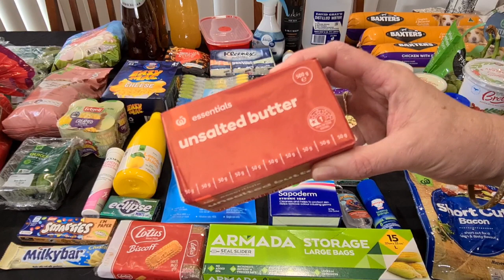Woolworths Weekly Shopping Haul - 8 April 2023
Hi! I'm Ali and I love Aussie Subscription Boxes and supporting Australian businesses

Today, I have my weekly Woolworths shopping haul to share with you.
This is for our family of 3 plus 2 German Shepherds and we live in a remote region in Western Australia.
Shopping Easter Saturday was certainly a challenge as we also live in a tourist destination and it is the beginning of school holidays.  My son is heading away with the Scout Group for a 10 day camp and there were lots of different purchases this week.

See more about Goodness Me Box here and receive a $10 credit off your first purchase:

Flora & Fauna have a vast range of Vegan & Eco Friendly Products. I share the seasonal beauty subscription box, however they have many more products available in their Store. Check them out here:

Aussie Biz Chic is a monthly box for female entrepreneurs, providing the tools and resources to grow your business. It includes a business or personal development book, stationery & lifestyle items and a masterclass and access to the community hub.

Flavourista is an Australian company that is Certified Gluten Free and is also nut free!

Blissful Boxes is an Australian company and subscription box that supports other small Australian businesses. You can see all boxes and specials here and save $5 on your first subscription:

Foodies Collective is the ultimate foodie subscription box. Each season you get to unbox & discover the best Australian made gourmet foods, elevating your pantry & everyday cooking! Check them out here:

This is my one and only Advent Calendar for the year!
I found this amazing Aussie company that not only makes a range of their own products, they also support other Australian businesses.
Win win!

This is the last BS Box until they are planning a seasonal box for Christmas, although the website just says they are taking a break and they'll be back in time for Christmas.
I contacted them in September 2021 regarding my missing box from August 2021 and they only replied in August 2022 to say they were having a break, with no reference to my original email. even though they used the 'reply' option and it included my original email. I have checked my Playlists as this shows all my unboxings and it appears I also missed the July 2022 box. I am not expecting a reply to my email and will not be renewing this box. even IF they do return.
A few days before Christmas. I checked again and the website still says the same. No Christmas Box. surprise, surprise. and their socials haven't been active since October 2022.

Easy Come Easy Grow is a monthly delivery of seeds for you to grow at home:
(I have cancelled this one for now and may bring it back later on)

Go For Zero is an amazing Australia company stocking toxin free products from only Australian brands.

Snail Mail:
Aussie Ali
Esperance WA 6450
Australia